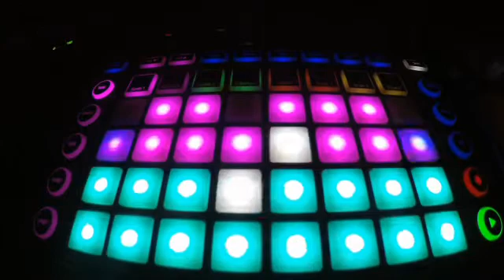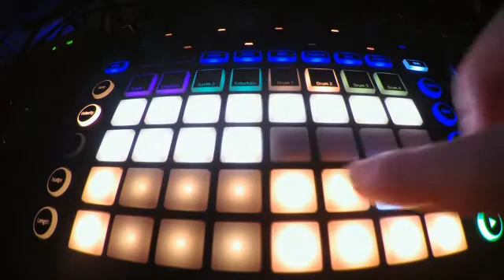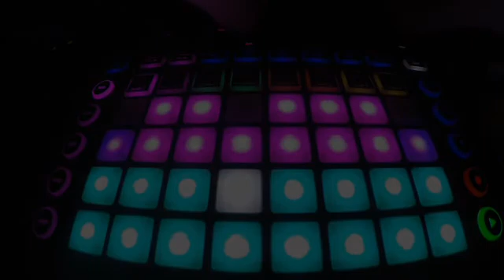Step Automation (P-Locks) // Novation Circuit Tutorial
Intro 0:00
Synth Step Automation 0:45
Drum Step Automation 1:56
Outro 3:54